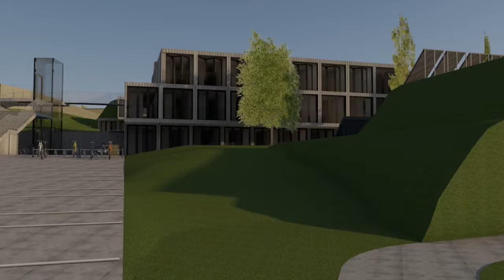Granton on Sea © Studio DuB 2017 *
The Proposal:

4CDT Projects (4CDT) is pursuing a proposal to develop an International Garden Festival in the Walled Garden  (of the pre-existing Granton Castle), an Artisans’ Village and a heated outdoor Lido facility for both sport and leisure.

This project offers the possibility for a strong Community Trust based in north Edinburgh working with a co-operative Council to create a major tourist attraction and badly needed artisan/artists’ facilities for the whole City. The third part of the project, the Lido will complement the City’s desire to open up the foreshore, promenade and beach areas to the old and new communities  emerging through the redevelopment and regeneration of north Edinburgh.

The North Edinburgh community has a strong tradition of building and managing assets such as community run centres and childrens’  and families’ facilities. The constitution of 4CDT has at its heart the empowerment of a community owning major community assets and the Granton on Sea project will be a flagship for the Trust and the City as a whole.

This project will create badly needed community income and jobs for our community and the city. The creation of these facilities will offer  leisure, recreation and educational opportunities that will challenge any derogatory image of North Edinburgh and will enhance the  desire to live in this area.

 • A Green Community Project for North Edinburgh
 • Cultural Regeneration of the Edinburgh Waterfront
 • Social Enterprise as a sustainable approach to development

 This is an ambitious scheme to “light up” Granton. It proposes:

a) An international Garden Festival in an historic restored Walled Garden

In the Historic Walled Garden we will provide the setting for a world-renowned International Garden Festival showcasing designs from world renowned designers to local participants. A similar festival held on public land has been successfully running in Chaumont-sur-Loire in France for 18 years, attracting up to 150,000 visitors each year. The existing fruit tree orchard will be made available to the Friends of Granton Castle Walled Garden. This group will have the orchard to tend and harvest the fruit yearly for local food groups.

b) An Artist/Artisan Village comprising 100 workspaces & “nesthouses”, community café hub and exhibition space.

On the hillside overlooking the Firth of Forth, the project will build a “Village” utilising sea containers and “nesthouses” (latter by Social Bite) as a base to provide up to 100 workspaces for artists / artisans and homes for the displaced - a new creative community. The containers will be insulated internally and, on their roofs, turf will enhance their thermal performance and provide a green landscape in which they are set.

c) A Lido on the Edinburgh Waterfront.

On the waterfront, the project will create the Granton Lido, with pools, changing rooms, and café/bar restaurant made from sea containers. By heating the water through the use of an open loop water source heat pump in the Firth of Forth, energy costs will be minimised. The scheme would have an insulated textile roof to the pools to allow for year round use.

Granton offers such an opportunity, with the added bonus of capturing future prosperity for community benefit. It will attract a creative  element to the local community and become part of the visitor/tourist offer in Edinburgh.

* Copyright Studio DuB 2017: Unauthorised use / copying / distribution of this message or any image / drawing  / movie / attachment etc in whole or in part prohibited. Sharing via internet or email does not constitute a licence for such, content is strictly private and confidential and subject to Copyright unless this has been discharged by the Architect.